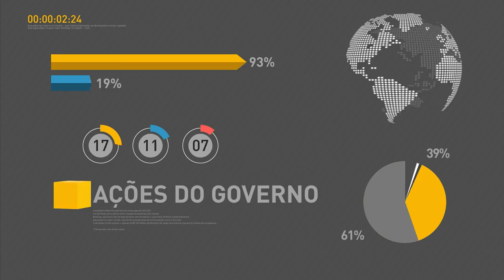Receita Federal aumenta fiscalização de contribuintes que deixam o país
REPÓRTER NBR 16H - 23.08.16: Receita Federal irá intesificar a fiscalização em contribuintes que deixam o Brasil - motivo é a quantidade de erros na prestação de informações para o órgão. Confira também: em entrevista, o ministro da Casa Civil declara que não haverá necessidade de aumento de impostos. E mais: estrangeiros em situação de risco terão condições de permanecer no Brasil durante cinco anos.